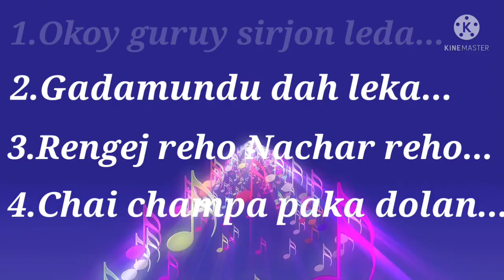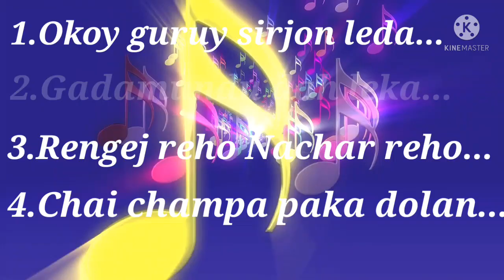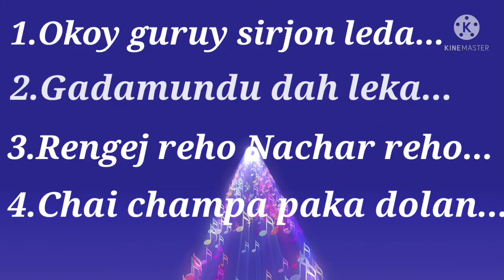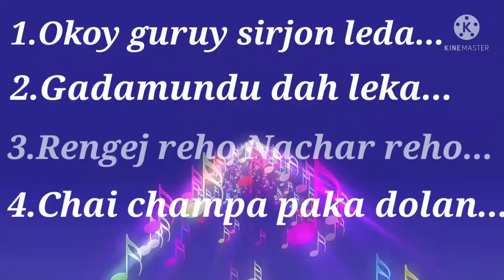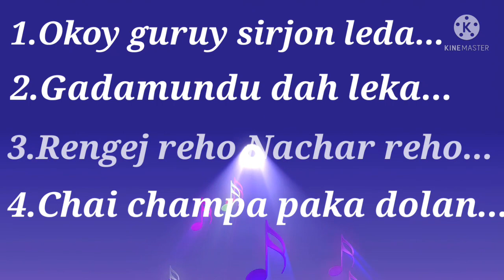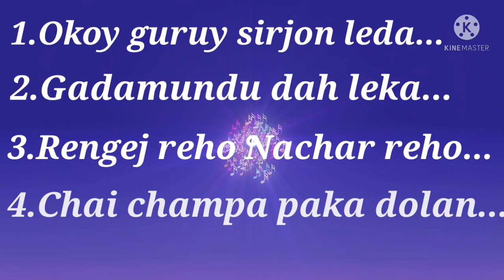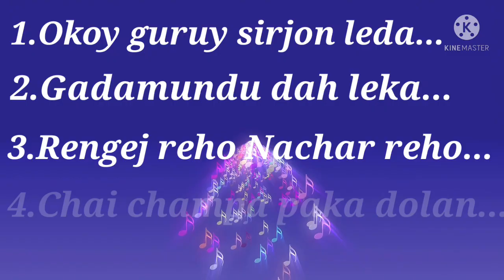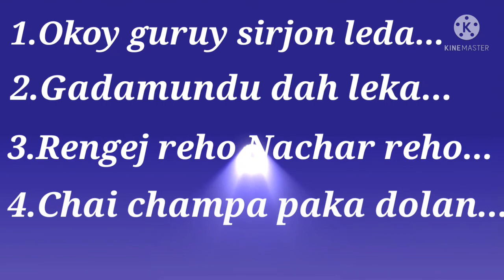Nawa Santhali sawtha serenj list 2021!!New Santhali society song list 2021!! BEHLA BANAM YOUTUB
jitendra Baskey